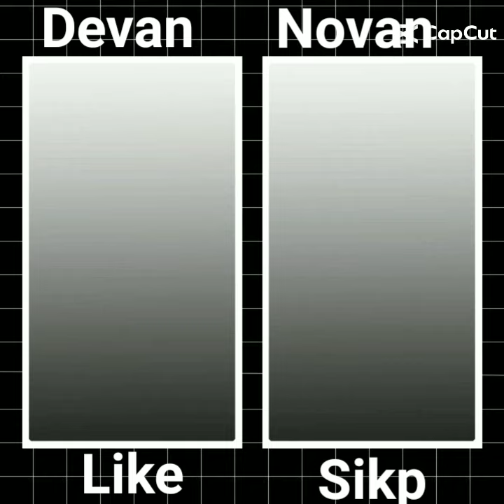Tim Devan mana nih